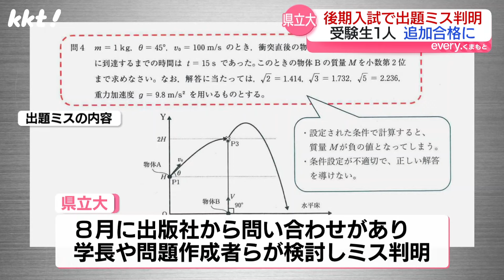【出題ミス】物理の問題で質量がマイナスに… 熊本県立大入試で出題ミス 1人追加合格に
熊本県立大学が今年3月に実施した「後期日程入学試験」で出題ミスがあり、1人を追加合格にしたと発表しました。

2024年9月13日　KKT「news every.くまもと」で放送